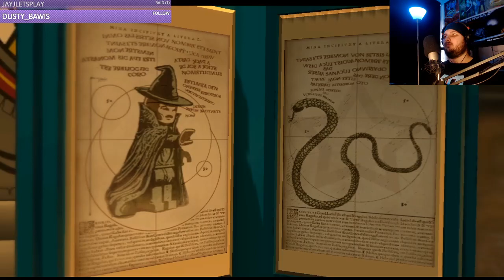LEGO Harry Potter Years 1-4, Episode 9, Crabbe and Goyle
[Links]

[Music/Sound]